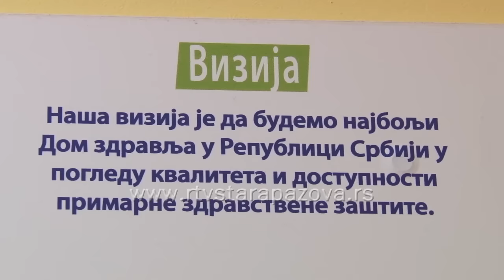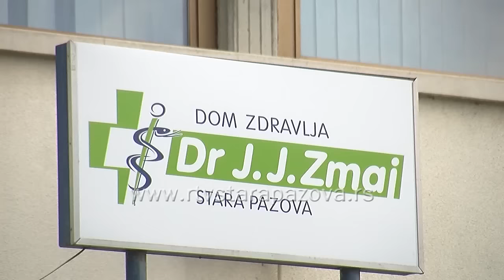Najviša ocena za staropazovački Dom zdravlja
Dom zradvlja “dr J.J.Zmaj” u Staroj Pazovi u petak je posetila akreditaciona komisija Agencije za akreditaciju zdravstvenih ustanova Srbije i ocenila staropazovački Dom zdravlja najvišom ocenom.